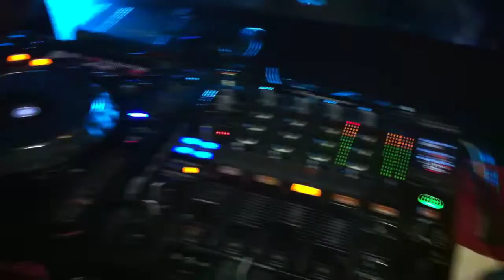Revolution Music Factory 2